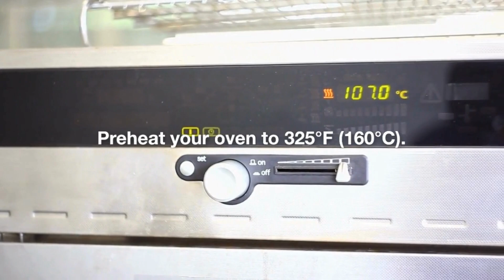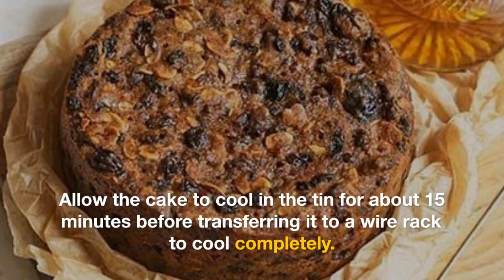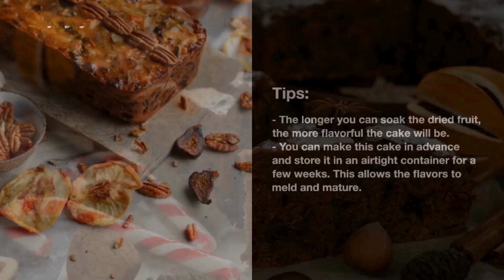Christmas Cake Recipe | Fruit Cake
Welcome to our festive kitchen, where the enchanting aroma of the holidays is about to come to life. Today, we're diving into the heart of the season with a timeless classic—the Christmas Cake. Join us on this culinary journey as we unveil the secrets to crafting a decadent masterpiece that embodies the spirit of joy and togetherness. From the rich blend of spices to the medley of fruits and nuts, each ingredient plays a harmonious role in creating a cake that's not just a dessert but a celebration itself. Whether you're a seasoned baker or just starting your culinary adventure, this Christmas Cake recipe promises to be your guide to spreading warmth and sweetness during this magical time of the year. Let the baking festivities begin!